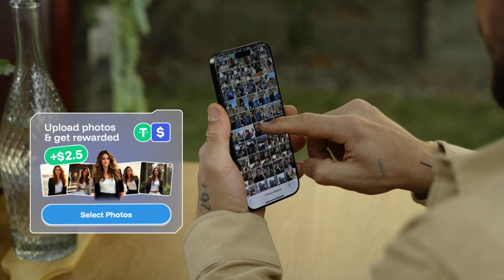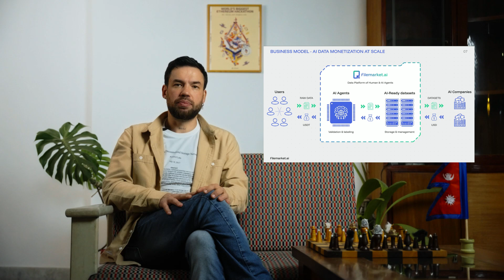FileMarket AI - Ethical Data Collection and Labeling for AI training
Welcome to FileMarket AI, the Data Platform revolutionising how data is sourced, labelled, and used for artificial intelligence development. We provide scalable, ethical, and legally compliant data pipelines for AI companies worldwide, ensuring every data point is collected with full user consent and fair compensation.

At FileMarket AI, we believe that data is the digital heritage of humanity. Our platform empowers individuals to take control of their personal data, monetize their contributions, and participate in a fairer, more transparent AI ecosystem. For companies, we offer perpetual access to high-quality, permissioned datasets – reducing legal risk, avoiding corporate data monopolies, and unlocking hard-to-get, diverse data from real people around the globe.

What We Do:
 • Photo, Audio and Video Data Collection: Through Web and Mobile Applications, users can contribute pictures, conversational audio and vertical videos for training multimodal AI systems.
 • AI Task-Based MiniApp Network: From selfies to transcripts, we turn complex annotation tasks into simple mobile quests across Telegram and the web.
 • Consent-First Architecture: Every contributor signs digital consent and answers identity-tagging questions, making our datasets legally robust and globally compliant.
 • Crowdsourced Validation and Annotation: Human and AI agents work together to review, label, annotate and validate data at scale.
 • Tokenized Dataset Economy: We’re building a new paradigm where datasets are tokenized, traceable, and tradable – creating economic value for both contributors and dataset buyers.

We’re trusted by leading voices in AI and Web3 and have been backed by TechStars, CoinTelegraph, Protocol Labs, and others.

Join the movement for ethical data. Train the future. Fairly.